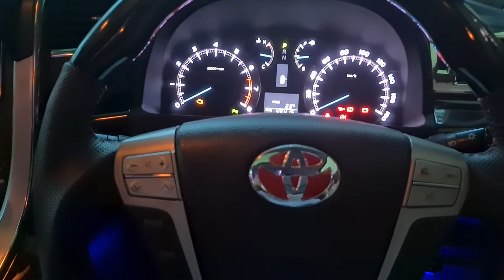Alphard เพิ่มปุ่มรับวาง โทรศัพท์